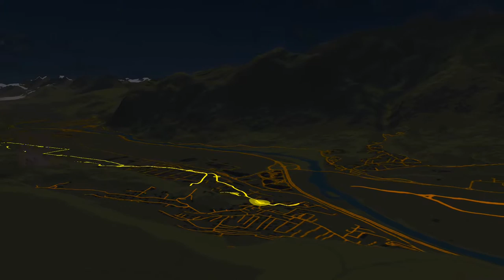Nightrun - Völs - Kematen - Afling - Hausrunde - Wötzinho